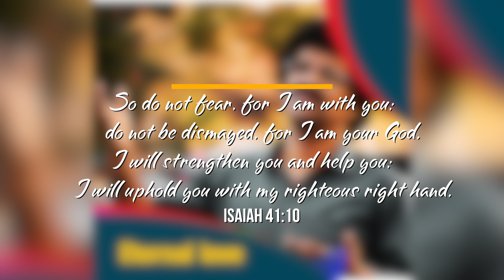ETERNAL LOVE | Season 11 | Neer Illadha Naalellam | Tamil christian song | Mukesh Media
Wanna hear more?
Never ending Episodes
Love Lord Jesus Christ
You can also find us in